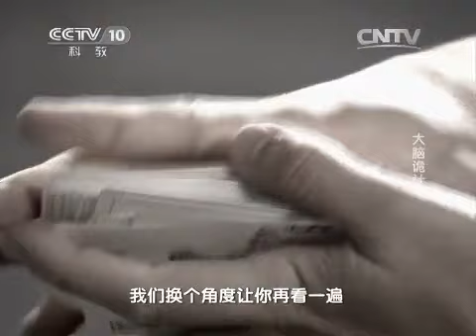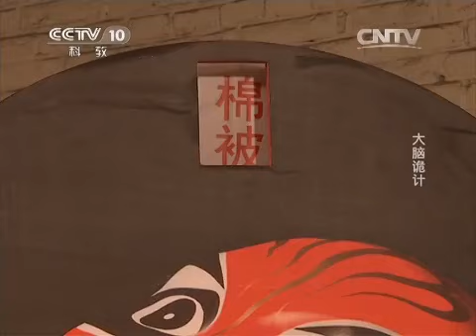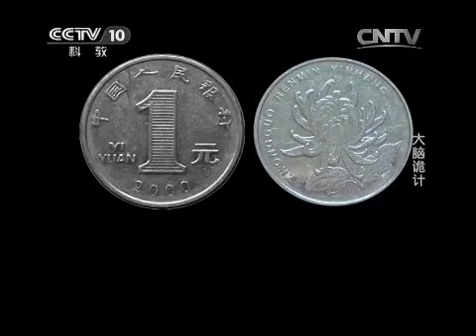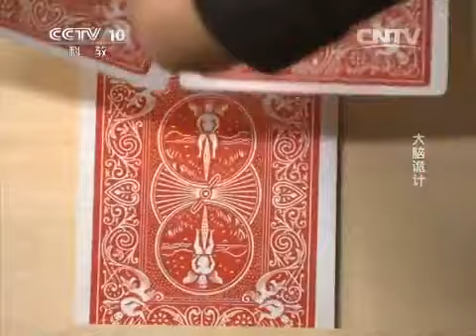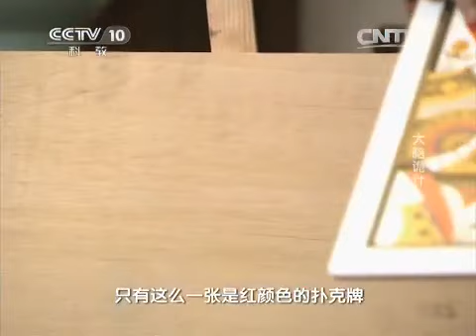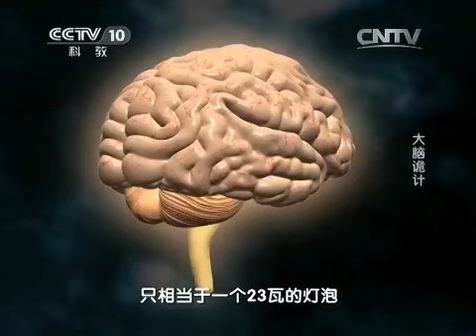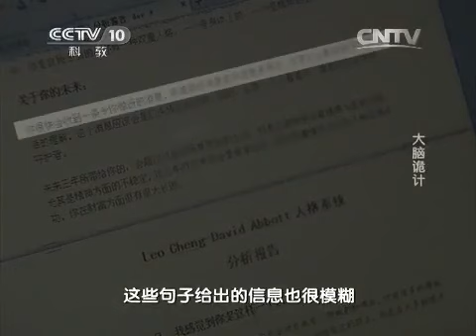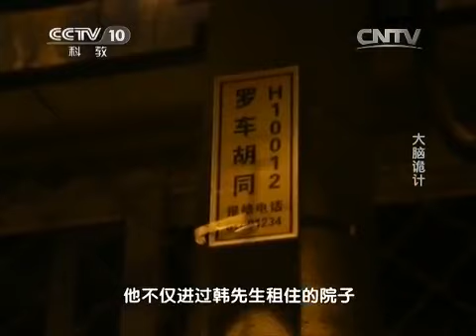20150204 走近科学 大脑诡计